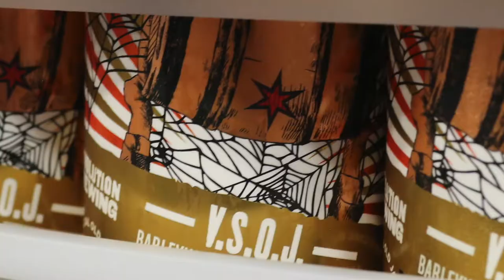VSOJ - Trailer 1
This October, we'll be kicking off our 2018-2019 Deep Wood Series. This first release includes V.S.O.J., a two-year-aged version of our award-winning barrel-aged barleywine, out for the first time ever in cans. We’ll also be releasing Code Switch, our collaboration with Sun King Brewery in Indianapolis.